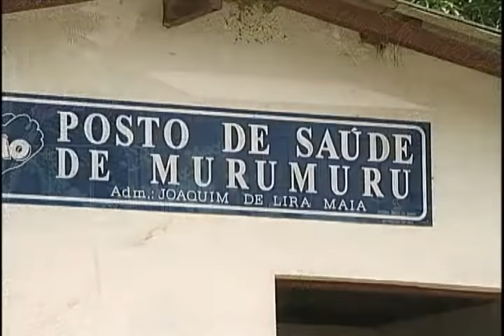Viagens Pela Amazônia| Quilombos no Baixo Amazonas| Parte 1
Viagens Pela Amazônia  realiza expedição com pesquisadores da Fiocruz pelo Baixo Amazonas.